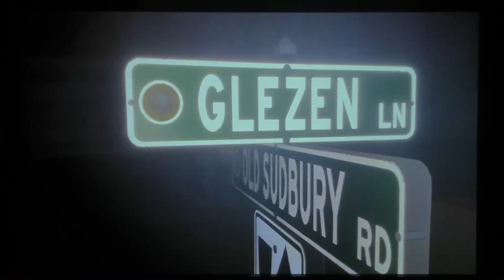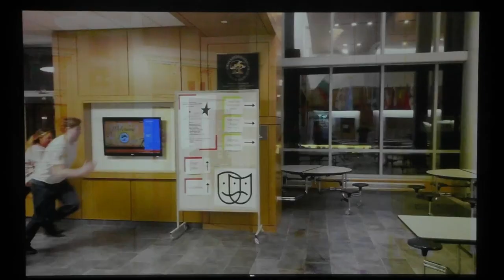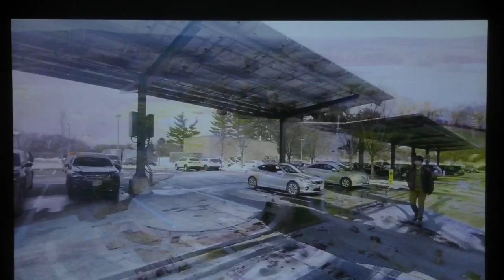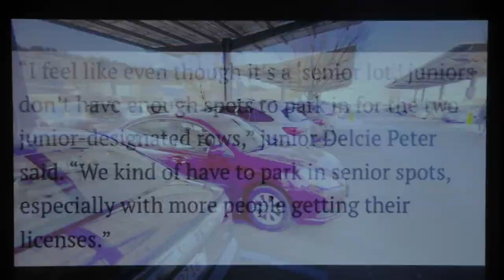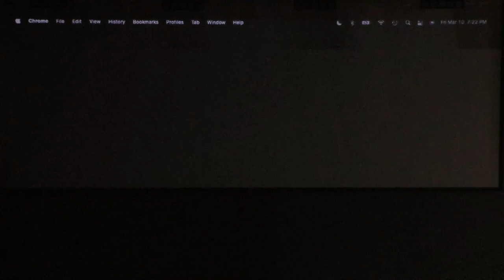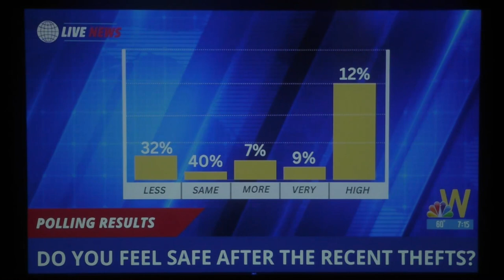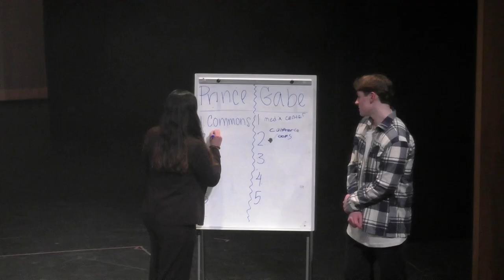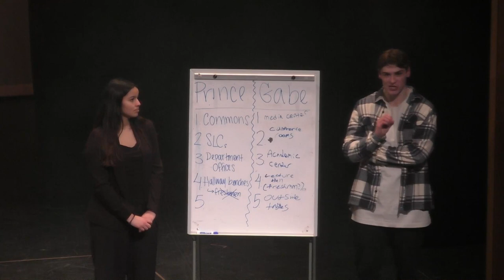WHS Senior Show March 10, 2023